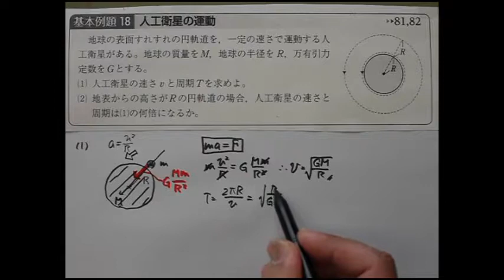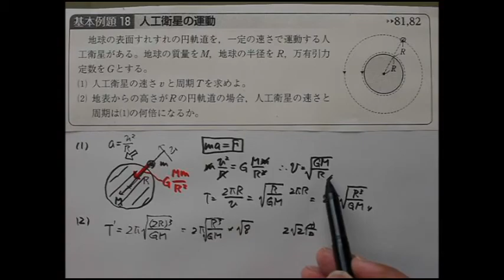生野物理 四訂版基本例題18(改訂版基本例題18) 万有引力 人工衛星 等速円運動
この単元では、混乱を避けるために、慣性力を扱う解き方、その他の慣性力を扱う問題は、すべて後回しにします。